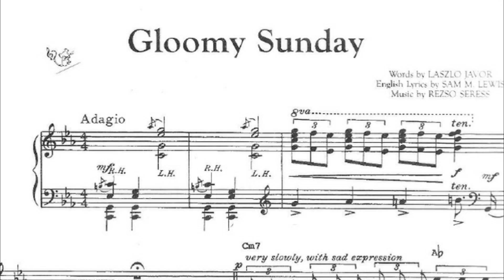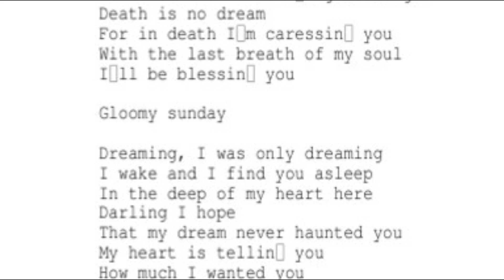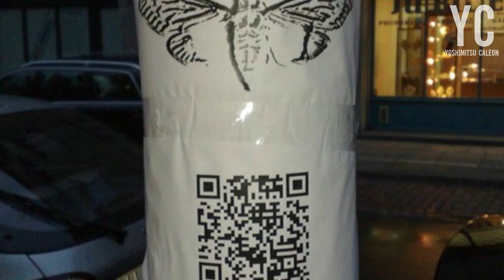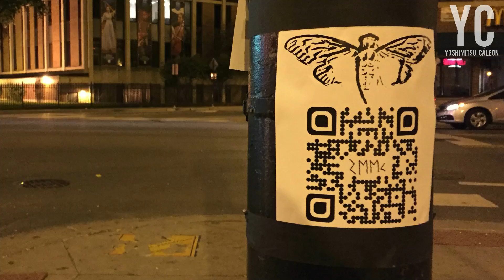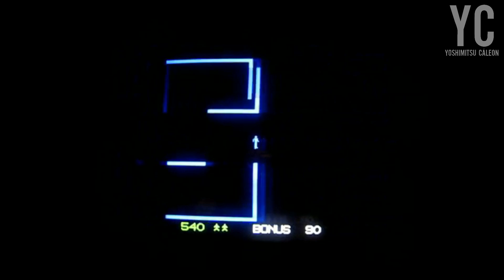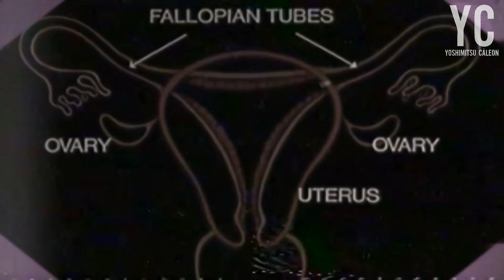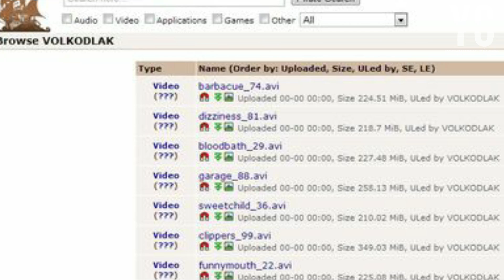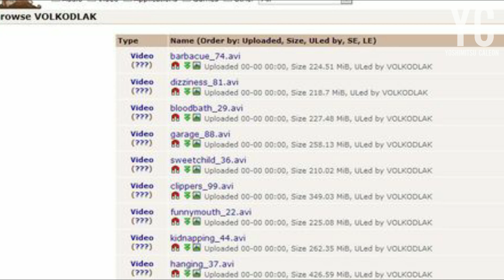EL ICEBERG DE LAS CREEPYPASTAS DE INTERNET (Nivel 6) | FINAL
Sexto y último episodio de esta serie de vídeos en dónde daremos un repaso por las creepypastas más importantes, conocidas y oscuras de la historia de Internet